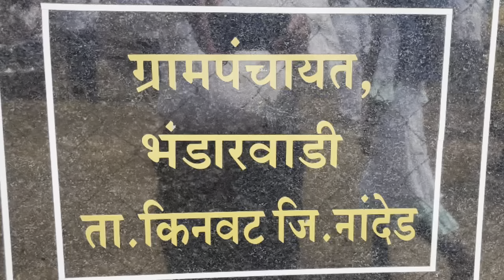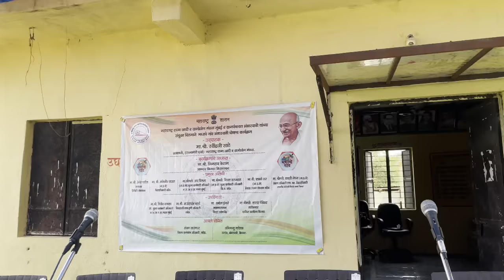मधाचे गाव 'भंडारवाडी' ता किनवट जिल्हा नांदेड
नांदेड जिल्ह्यातील किनवट येथील जंगलात भंडारवाडी या गावात मधमाशी पालन करण्यास प्रोहत्साहन देण्यासाठी मधाचे गाव संकल्पना राबविली जात आहे या व्हिडिओत आदिवासी नृत्य आणि मान्यवरांचे मार्गदर्शन आहे नक्की पहा आणि चॅनेल subscribe करायला विसरू नका